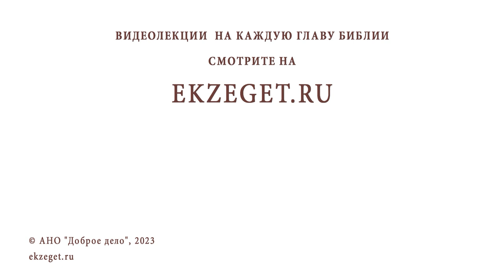ЛИТУРГИКА. ТАЙНАЯ ВЕЧЕРЯ, КАК ПЕРВАЯ ЕВХАРИСТИЯ. Священник Александр Сатомский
Команда Экзегет.

Библейский портал Экзегет вместе со священником Александром Сатомским предлагает курс лекций по литургике – богословской дисциплине, изучающей христианское церковное богослужение.
Беседа #2: Тайная Вечеря, как первая Евхаристия.

🔸  Последнее собрание Христа с учениками накануне Пасхального дня
🔸  Пасхальный седер
🔸  Порядок ритуала в книге Исход
🔸  Значение Пасхального ужина
🔸  Преломление хлеба во оставление грехов. Новый завет
🔸  Завет Авраама с Богом о владении землей
🔸  Тайная Вечеря в Евангелии
🔸  Первое упоминание в послании к Коринфянам
🔸  Образ виноградной лозы
🔸  Таинство Евхаристии
🔸  Учение о месте и роли священника в Евхаристическом собрании
🔸  Литургическое событие